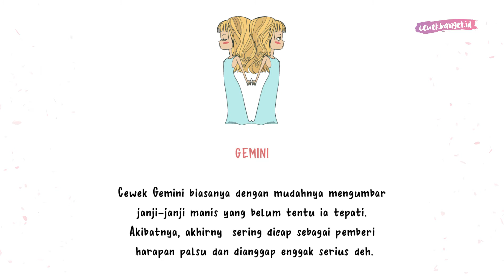SERING BERMUKA DUA, KAMU SALAH SATUNYA KAH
CewekBanget.ID

Masing-masing zodiak memiliki karakteristik yang jadi ciri khas dirinya.
Beberapa zodiak sangat jujur dan apa adanya, tetapi ada juga zodiak yang bermuka dua.
Zodiak apa saja yang karakteristiknya bermuka dua? Cari tahu selengkapnya di CewekBanget.ID, yuk!

Credit.
Editor in Chief : Agus Sulistriyono
Managing Editor : Deddy Adrian
Producer : Fachri M Ginanjar A K
Videografer : Annassa Harmony
Video Editor : Annassa Harmony

EDITORIAL OFFICE

ADVERTISING